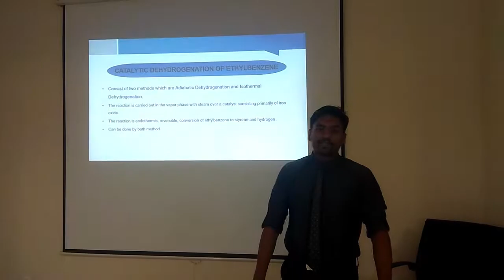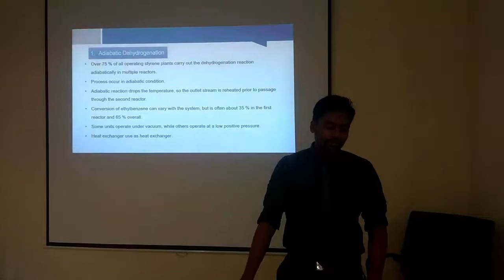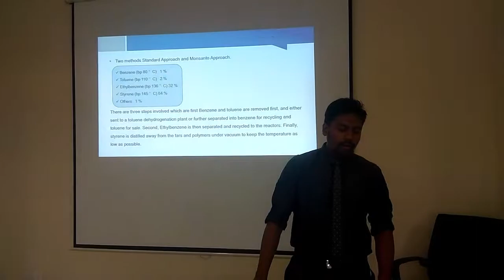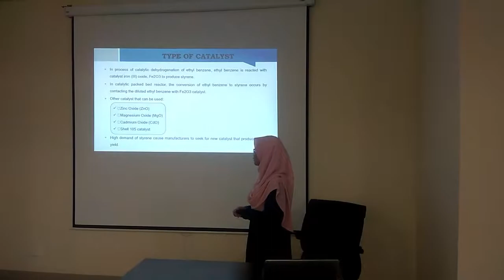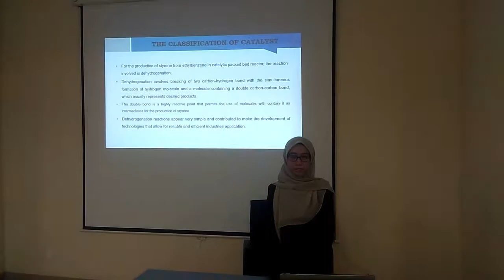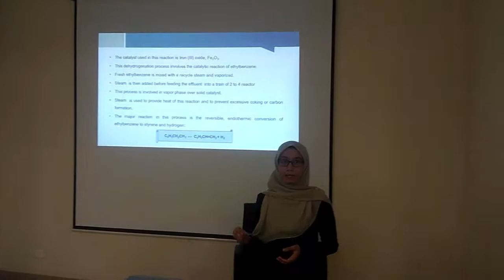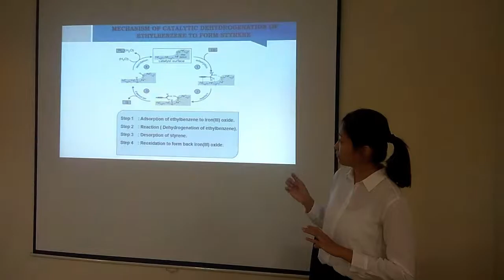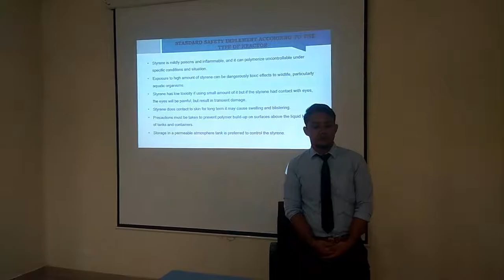Styrene Production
Chemical Reaction Engineering UTHM
- Styrene production process